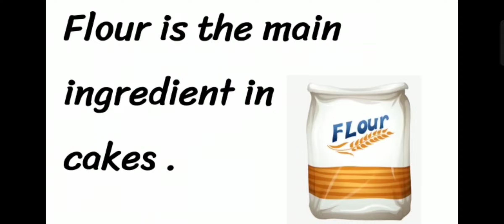نطق كلمة Flour دقيق / طحين 🗣️